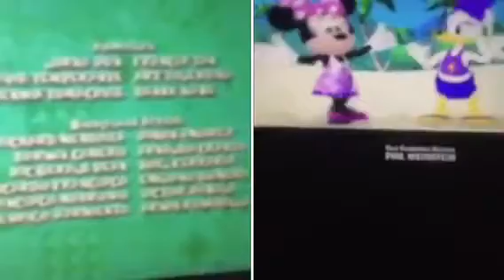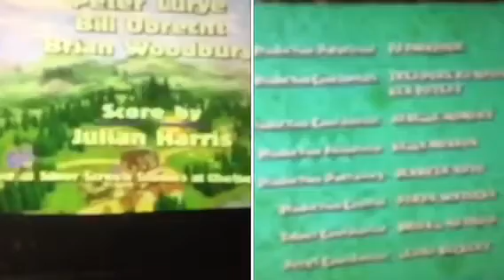September 12, 2023